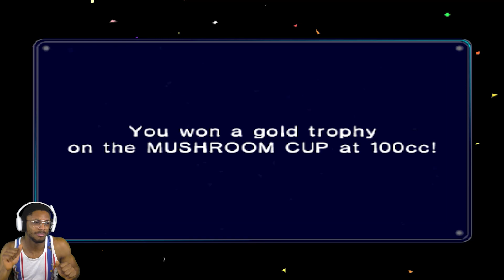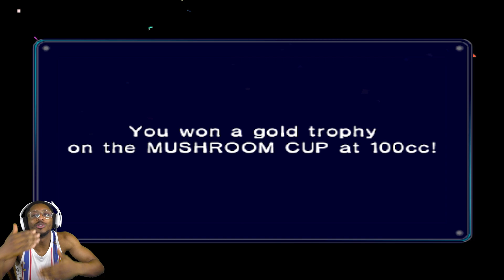Mario Kart Double Dash!! NEEDS a reboot!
REPOST:
Mario Kart Double Dash is an old school GameCube racer where you basically could work as a two and just race like a regular Mario Kart game. Unfortunately I’m lonely... so I had to carry this W on my own!

This game needs to come back it is just too good!!

Let me know what Mario Kart you played with friends and on your own too!